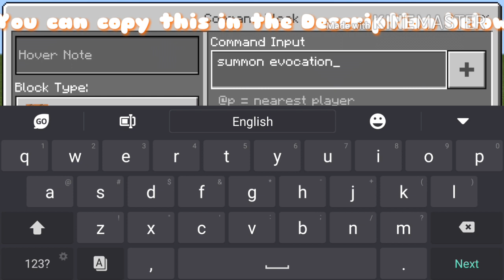How to make a Hot Spring Swimming Pool In Minecraft PE That Actually Working NO MODS NO ADDONS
HI GUYZ TODAY IM GONNA SHOW YOU ANOTHER AWESOME TRICK IN MINECRAFT PE THAT WE CALLED HOT SPRING SWIMMING POOL IN MINE CRAFT

Commands
summon evocation_fang ~ ~ ~

The winner of the shout out is

Vichris2007Gaming

The Emerald House

SMASH THAT BUTTON/LIKE